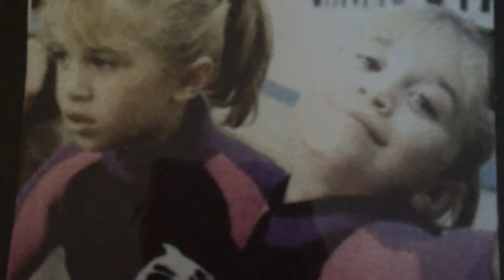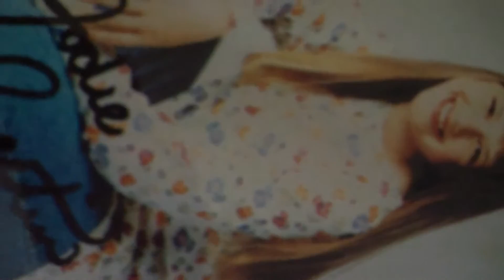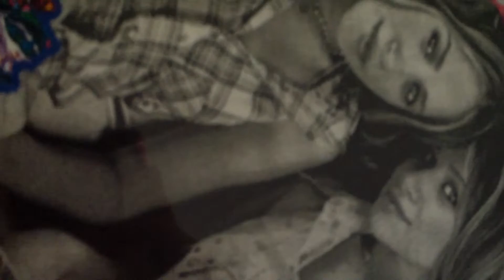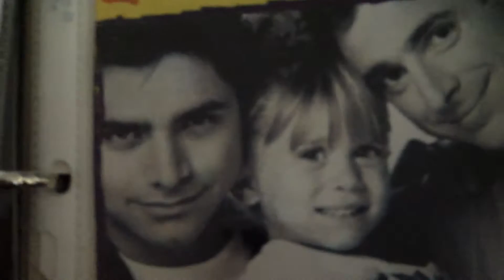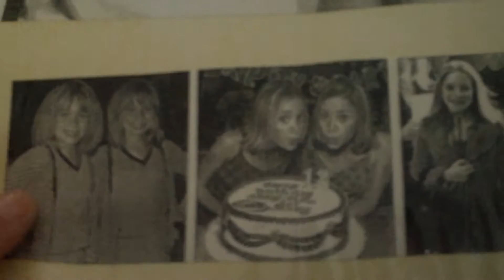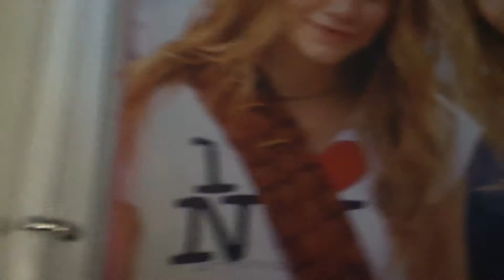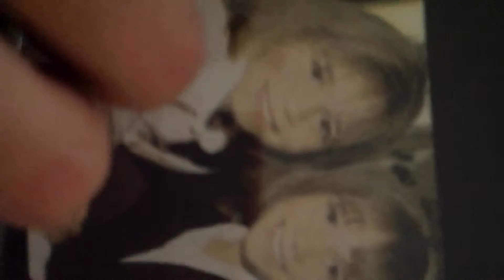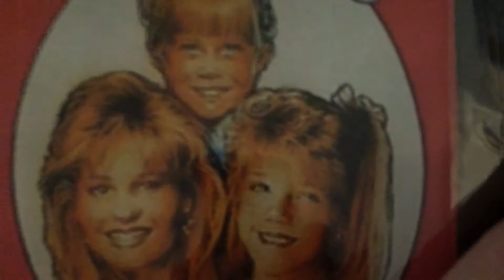my first full house pictures